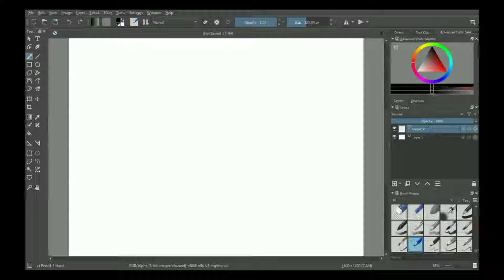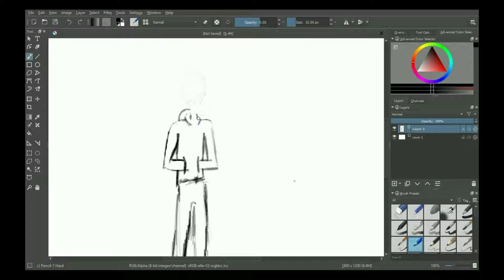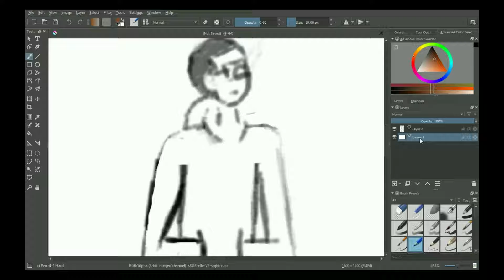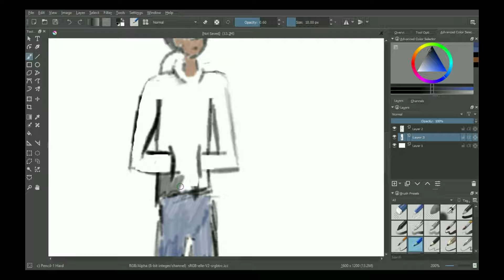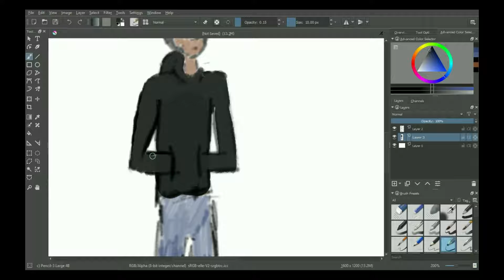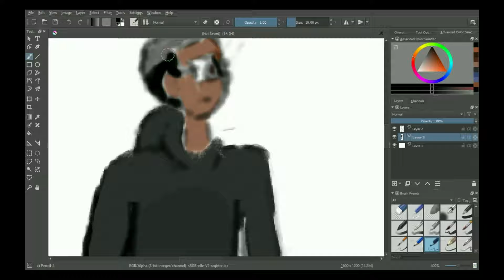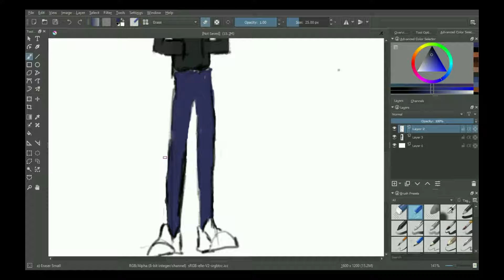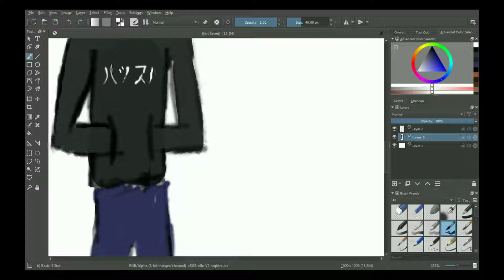Sundays Sketch | Improving Drawing Style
Hey Guys, I am Cory

In this video I Draw: Me, Hope you like it!

I am a new Youtuber/Artist in need of some support so show me sum.

Sincerly,

Cory